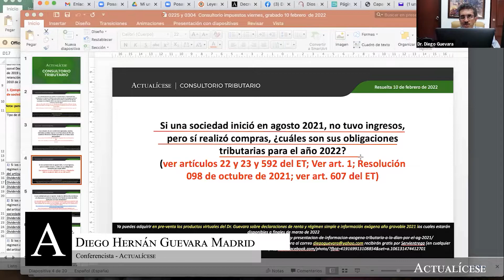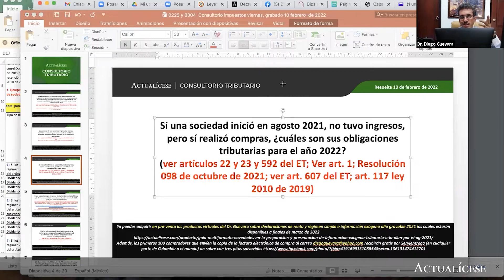Obligaciones tributarias 2022 de sociedades creadas en 2021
Si una sociedad inició en agosto 2021, no tuvo ingresos, pero sí realizó compras, ¿cuáles son sus obligaciones tributarias para el año 2022?

El Dr. Diego Guevara, líder de investigación tributaria de Actualícese, indica cuáles son las obligaciones tributarias de una sociedad que nació en agosto de 2021, y en el resto del año gravable no generó ingresos pero sí realizó compras; lo anterior, de acuerdo con el artículo 117 de la Ley 2010 de 2019, entre otras normas.